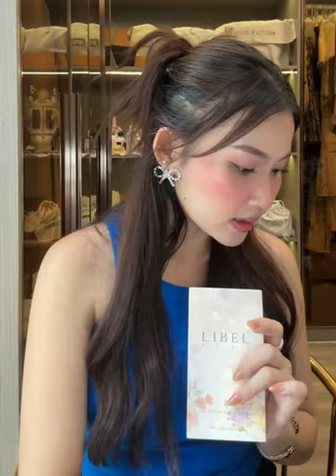Best Cosmetics with Special Price 50%